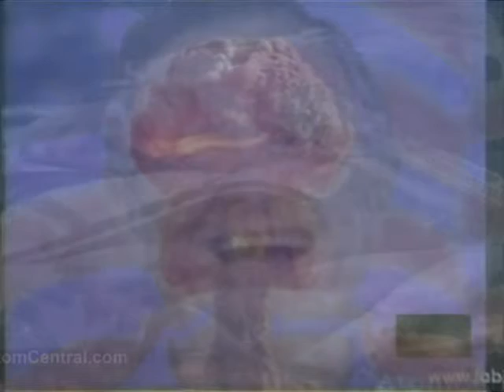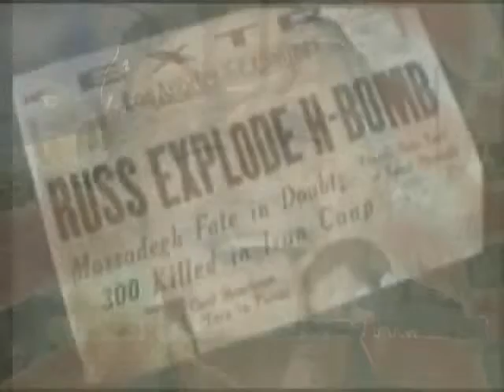Angel Balance :: Live at Eastdown 2 15 2014 Mephedrone and Future Blondes Download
PERSONEL:
DOMOKOS : SOURCE / VOX / D MACHINE
IOMAN : SAMPLER
FLAKUS : VOX